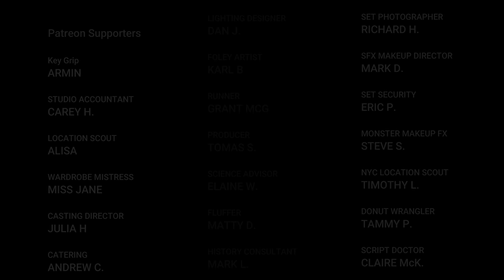Andy Warhol's Horror Movies - Cult Movie Goodness.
Andy Warhol produced two Paul Morrissey horror movies in the 1970s and they're both WTF crazy cult films. Revisiting them I can appreciate their deep weirdness and transgressive horror, gore and sexuality.

Flesh For Frankenstein
Blood For Dracula